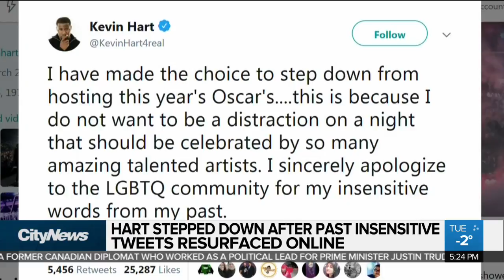Could there be no host at this year’s Oscars?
Could there be no host at this year’s Oscars? Devo Brown with how the controversy around comedian Kevin Hart has Academy Award organizers scrambling.